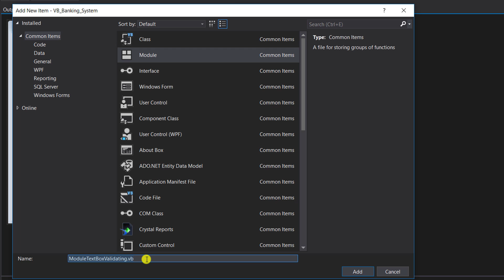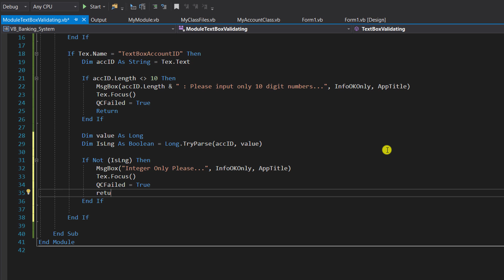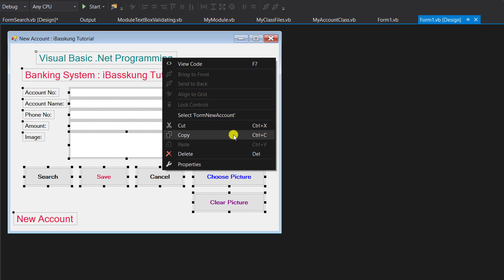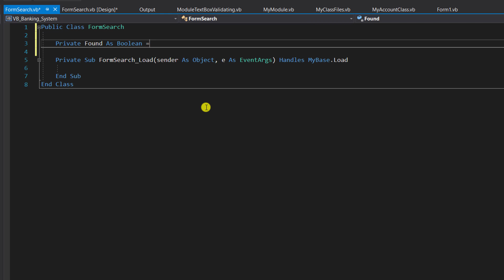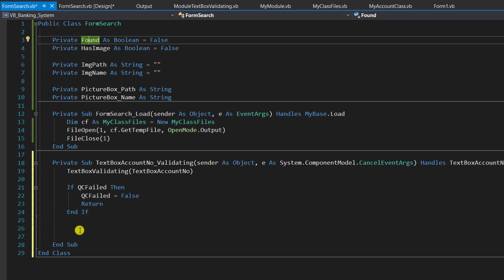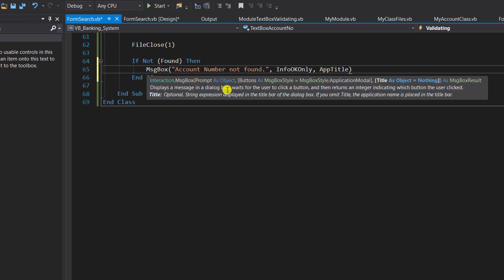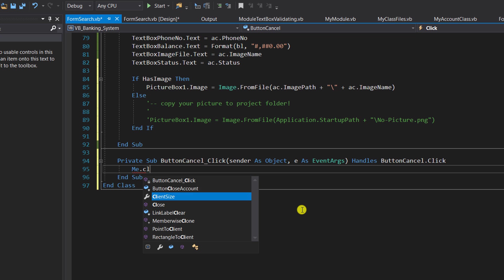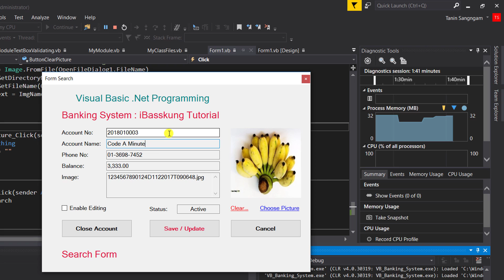Bank Management System using VB.NET and CSV file (Part 3/3)